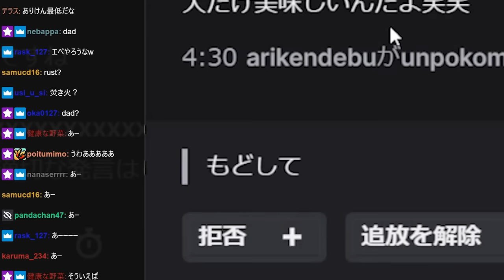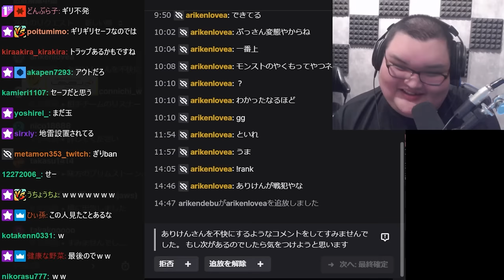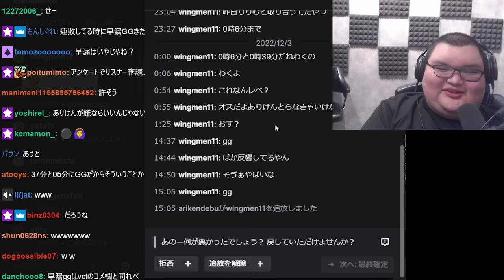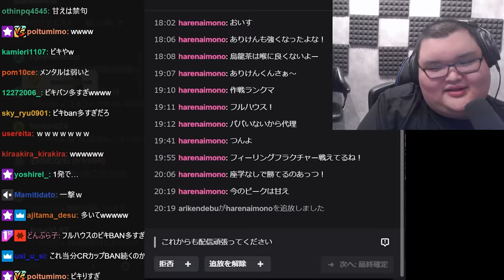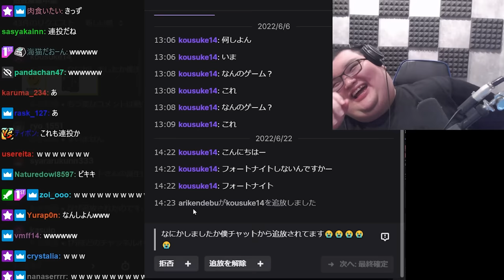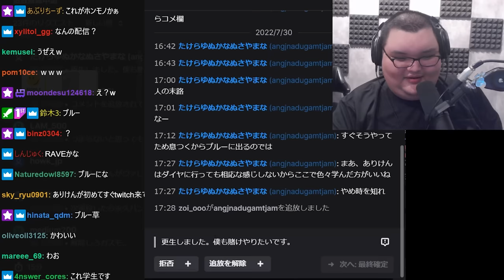BANしたリスナー達の反省文を見るありけん【ありけん/切り抜き/雑談】